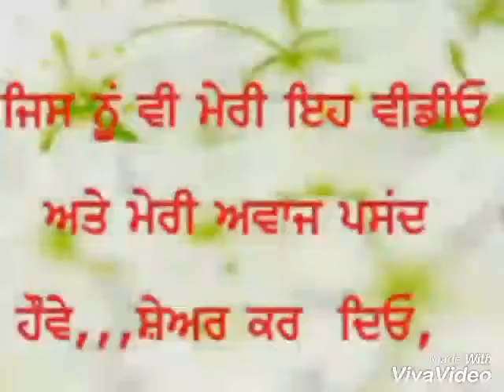13 October 2017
Narazagi punjabi song